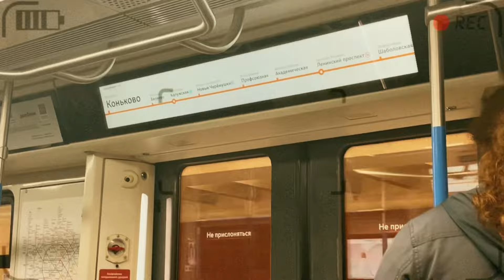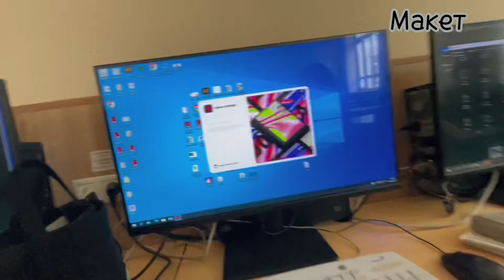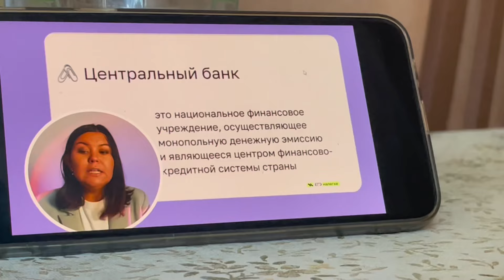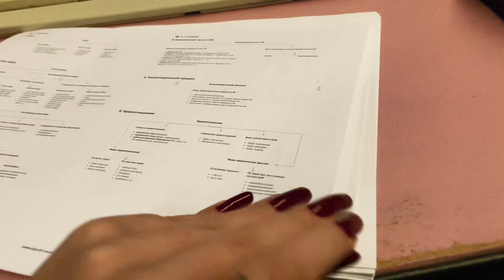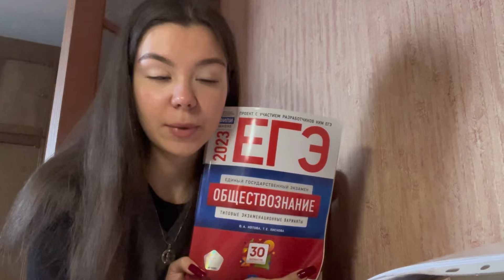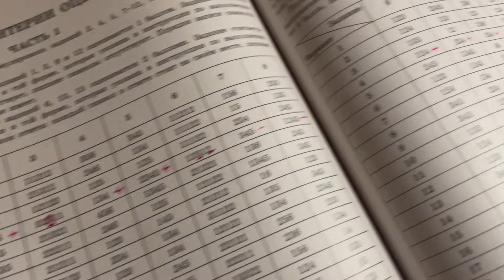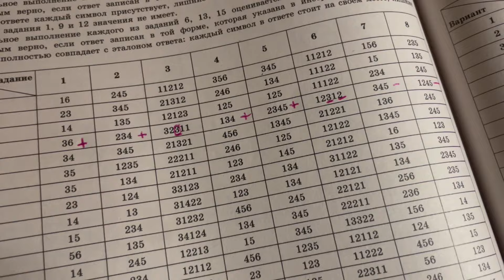ЕГЭШНЫЙ ВЛОГ | STUDY WITH ME | С чего я начала подготовку к ЕГЭ?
Привет! Меня зовут Алина, я студентка второ курса колледжа. В этом году сдаю ЕГЭ по обществу.

• Совмещаю студенческую жизнь и подготовку к ЕГЭ📚